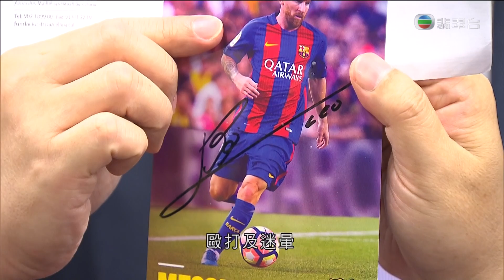我係陳嘉欣：Gay 篤逃 ｜ 新聞女郎 グループ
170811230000 我係陳嘉欣：Gay 篤逃